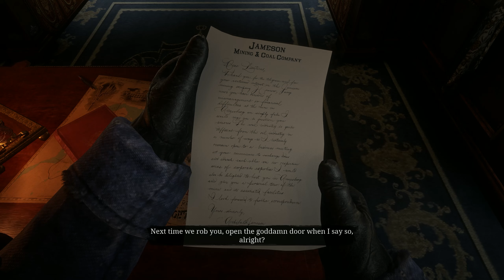Red Dead Redemption 2 MODDED Walkthrough PART 1[RX 6750 XT]